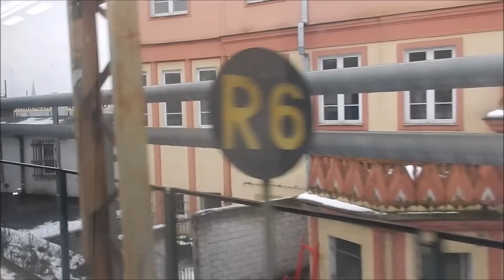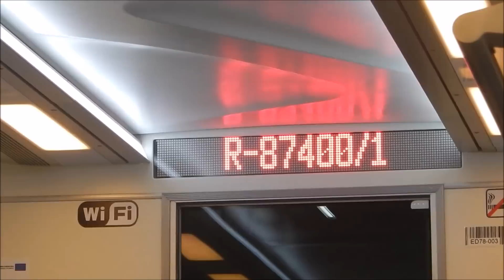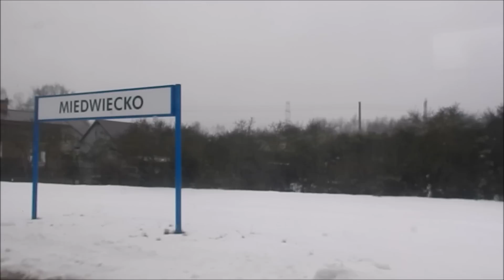ED78-003 z R/ 87400 /1 / Świnoujście-Poznań Główny / odcinek Szczecin Główny - Stargard / Rp1